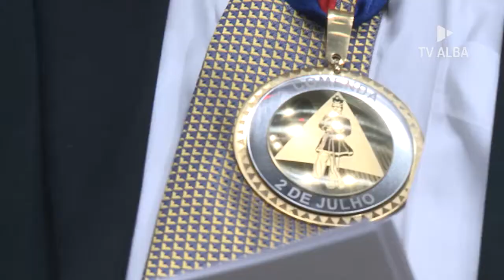Empresário do carnaval baiano recebe Comenda 2 de Julho aqui na Casa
O empresário Geraldo Albuquerque da Silva Filho, um dos fundadores do bloco Camaleão e da Central do Carnaval, foi homenageado aqui na Assembleia Legislativa da Bahia.
Tinho, como é conhecido no mercado do entretenimento, recebeu a Comenda 2 de Julho, a mais alta honraria da Casa Legislativa Baiana. O cantor Bell Marques também participou da homenagem.

Reportagem: Patricia Oliveira
Imagens: Val Freitas
Assistente de Câmera: Geovane Santos